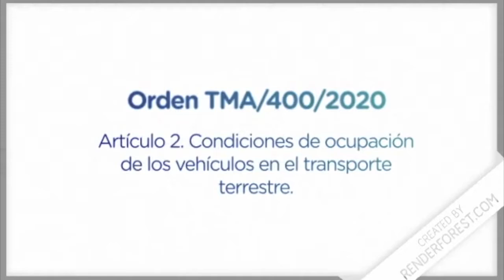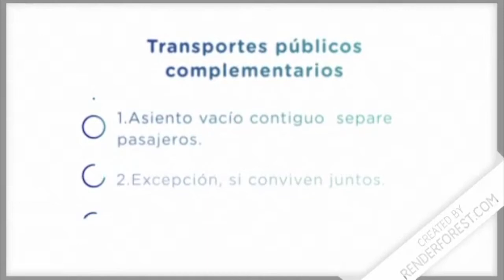Nueva orden de movilidad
El Ayuntamiento de Tres Cantos ha editado un vídeo sobre la nueva orden de movilidad publicada por el Ministerio de Transporte y Movilidad. Las personas que convivan en el mismo domicilio podrán trasladarse juntas en su coche particular, ocupando todas sus plazas. Entra en vigor hoy lunes 11 de mayo, tanto en los territorios que están en fase 0 como en fase 1